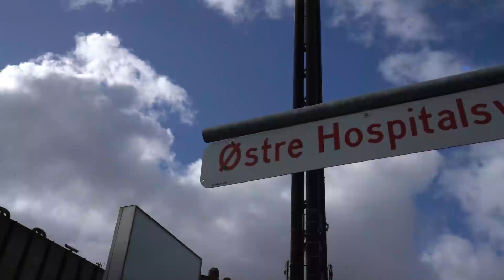Ét forkert snit kan lukke hele hospitalet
Skrotning af to store kedler i kedelcentralen på Hvidovre Hospital - et kompliceret indgreb i et anlæg i drift, der under ingen omstændigheder må blive påvirket af arbejdet med skrotningen. En opgave med varmt arbejde, udfordrende logistik og meget lidt plads at navigere på.